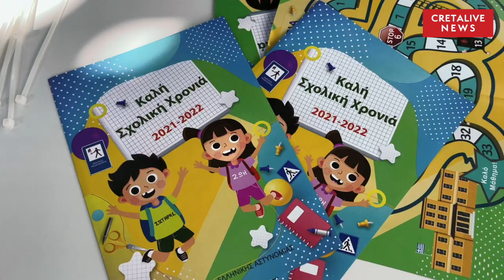Καλή σχολική χρονιά, με σωστή κυκλοφοριακή αγωγή!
Και φέτος αστυνομικοί μοίρασαν φυλλάδια σε σχολεία